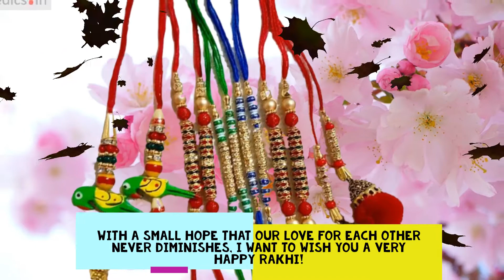Rakhi Messages, Wishes, Quotes For Brother and Sister | Rakhi gifts for brother and sisters